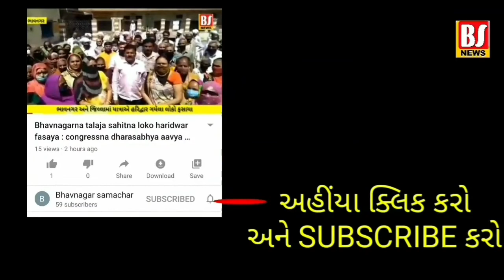Bhanagarma manjuri ane shop licence renyu nahi hovathi dukano bandh karavi dand fatkarti bmc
ભાવનગરમાં મંજૂરી અને શોપ લાયસન્સ રીન્યુ નહિ હોવાથી દુકાનો બંધ કરાવી દંડ જીકતી બીએમસી : વેપારીમાં રોષ